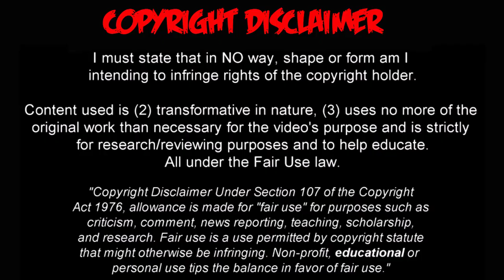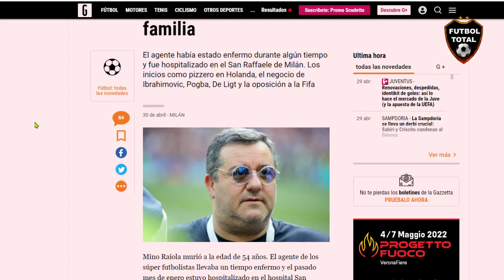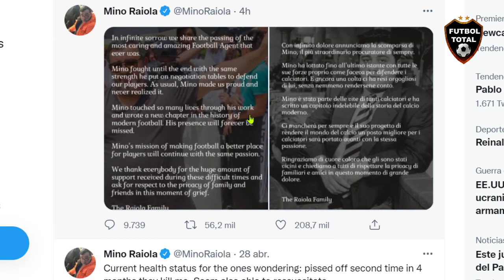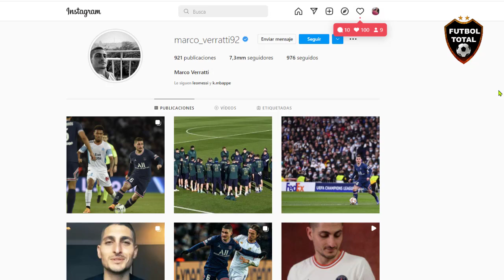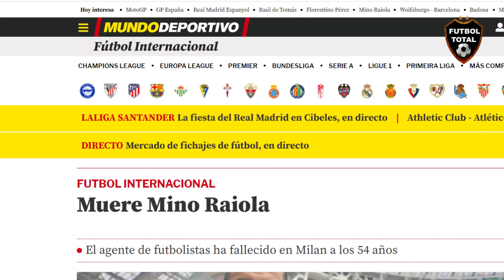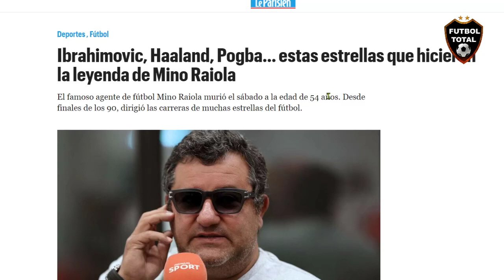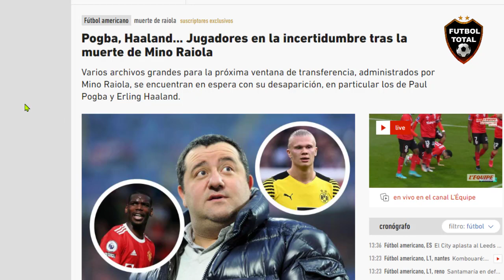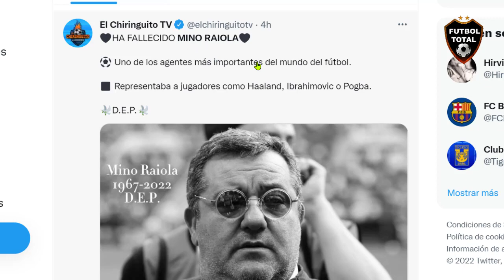ASI DESPIDIERON JUGADORES Y FAMOSOS A MINO RAIOLA ERLING HAALAND CHUCKY LOZANO ZLATAN POGBA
El agente de futbolistas, Mino Raiola, falleció a los 54 años, luego de no poder recuperarse de graves dolencias pulmonares. El italo-neerlandés venía peleando entre la vida y la muerte desde hace algunas semanas, pero en el día de hoy, la propia cuenta del famoso representante, anunció su fallecimiento en el hospital San Raffaele de Milán donde estaba ingresado para su recuperación.

Luego de que el pasado jueves, varios medios del mundo, en una lamentable ´fake news´, anunciaran el fallecimiento del agente, algo que la cuenta de Raiola salió a desmentir, hoy la partida del ´Rey del Mercado del Fútbol´ es irrevocable.

"Con infinito dolor anunciamos la desaparición de Mino, el más extraordinario abogado de siempre", comienza rezando el comunicado de la cuenta de Twitter de Raiola.

Conocido por sus millonarias operaciones durante su larga y exitosa carrera, como la de Pogba desde la Juventus al Manchester United por 105 millones de eurores, un récord para el fútbol italiano, por la que Raiola fue premiado en 2016 y 2020 como el mejor agente del año.

El controversial agente, considerado por muchos como el mejor en su rol en el mundo, manejaba la carrera de figuras del nivel de Balotelli, Donnarumma, Verratti, De Ligt, Kean, Marcus Thuram y por su puesto, Erling Haaland. El italo-neerlandés estaba próximo a romper el mercado de fichajes nuevamente, con la llegada del noruego al Manchester City o Real Madrid, pero esta vez, la operación no llevará la firma del histórico Mino Raiola. La noticia es lamentable para el fútbol, porque a pesar de polémico, pierde a uno de los grandes protagonistas que tuvo el deporte en sus últimos 20 años.